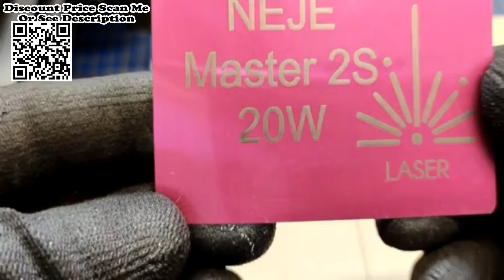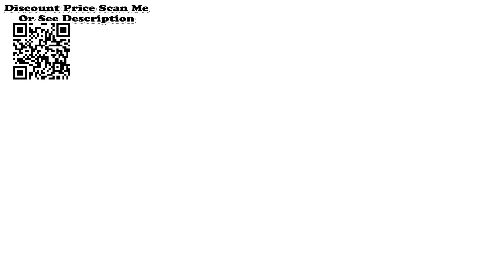NEJE 3 40W Metal Cut Diode Laser Engraver and Cutter Review, Unboxing Aliexpress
NEJE 3 40W Metal Cut Diode Laser Engraver and Cutter, Laser Engraving Cutting Machine, 3D Wood CNC Router, Fast Logo Mark Printer Review, Unboxing Aliexpress.
Packing list:
NEJE 3 N30820
1 x NEJE 3 Laser Engraving Machine
1 x N30820 Laser Module
4 x Nuts
1 x goggle
1 x L-shaped wrench
1 x USB Cable
1 x Small wrench
1 x 12V3A Power Adapter
1 x Eu adapter
1 x Test Paper

NEJE 3 E40
1 x NEJE 3 Laser Engraving Machine
1 x E40 Laser Module
4 x Nuts
1 x goggle
1 x L-shaped wrench
1 x USB Cable
1 x Small wrench
1 x 12V4A Power Adapter